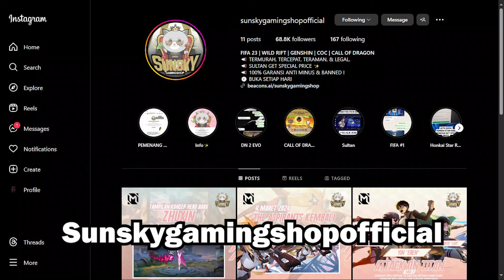LEVEL BEHEMOTH SUDAH ABADDON? JANGAN SALAH PILIH UPGRADE SKILL INI - STATE OF SURVIVAL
► upgrade behemoth trex ke 2
► pasukan behemoth